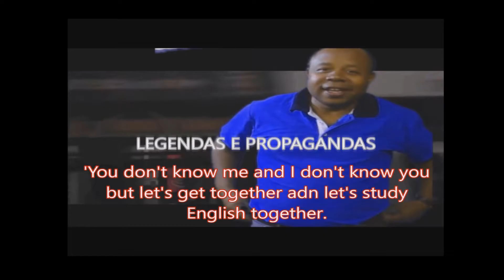Wycliff Brazil apresenta o seu trabalho (16)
Wycliff Brazil apresenta o seu trabalho.